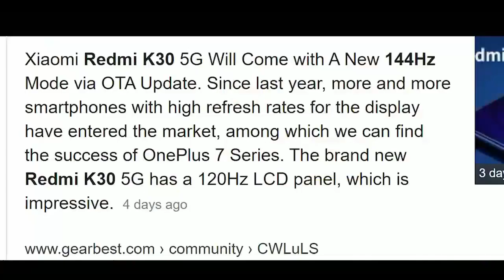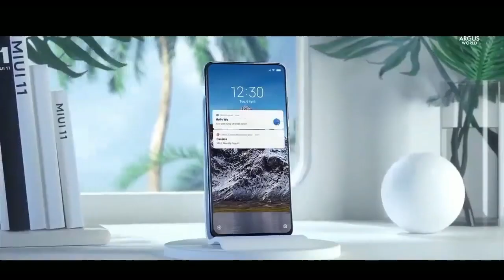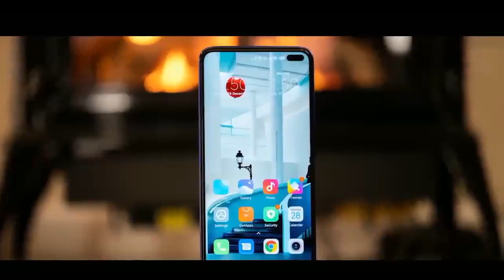Redmi K30 Official Trailer | Its Finally Here!!!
Redmi K30 & Redmi K30 Pro 5G Official Trailer Introduction / Promotion Video in HD. Redmi K30 Pro Design Video